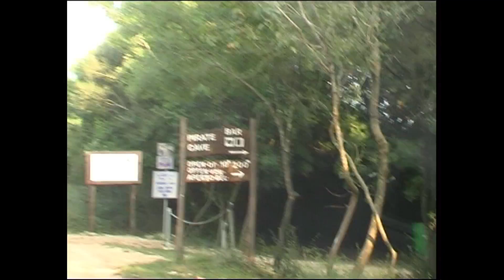Pirate Cave Bar Limski Kanal Fjord - Istria Croatia 2010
"Pirate Cave Bar" ist eine alte Piratenhöhle oberhalb des Limski Kanal in Istrien.